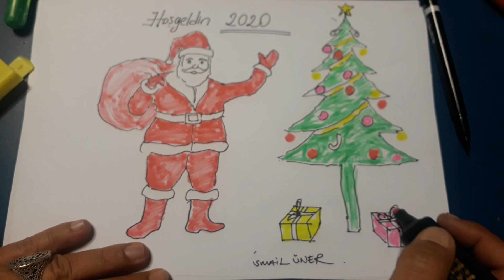Yılbaşı konulu çalışma | Noel baba çizimi